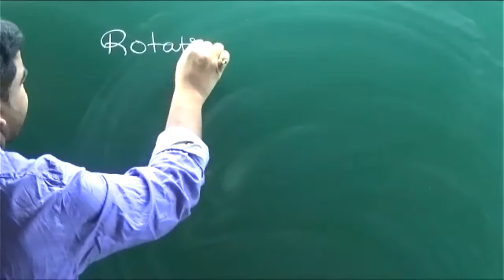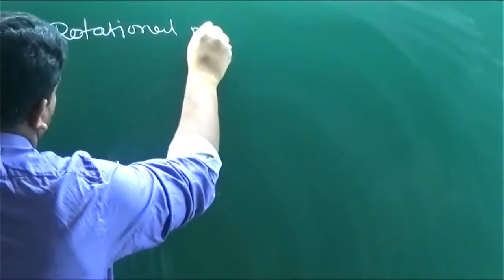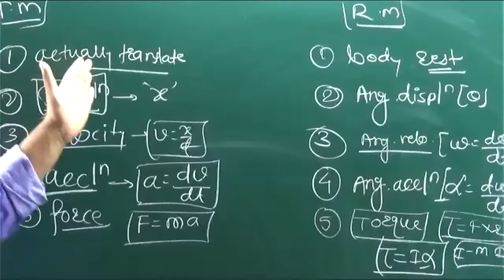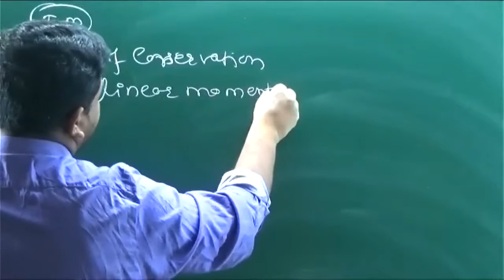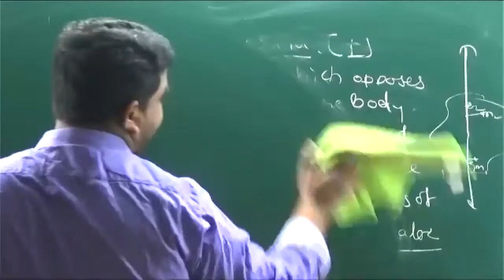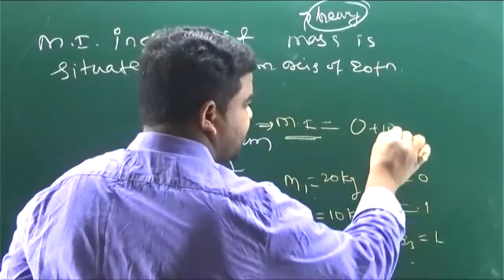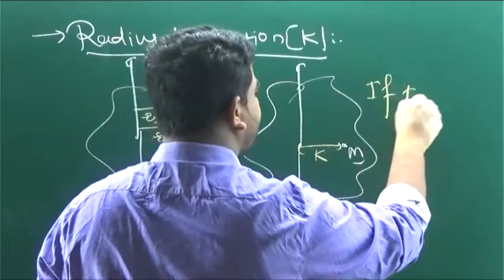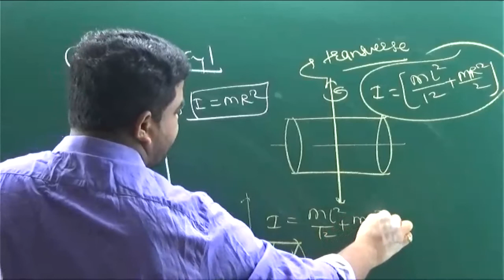ROTATIONAL MOTION LEC 1